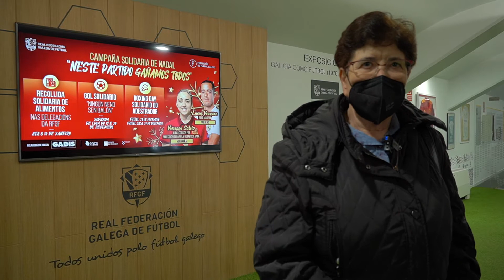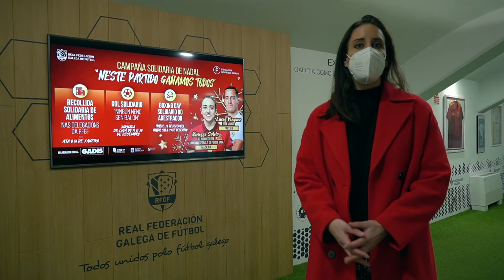Máis de 3.000 quilos de solidariedade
A RFGF e Gadis entregaron á Cociña Económica e ao Banco de Alimentos as máis de tres toneladas de alimentos recadadas durante a Campaña de Nadal Solidaria